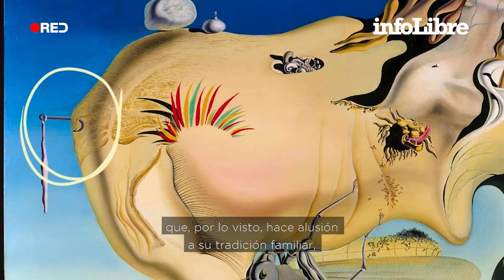El gran masturbador, la 'ventana indiscreta' al universo sexual de Dalí | La Galería...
Penetrar en la cabeza del pintor catalán y lograr comprender el universo que rodea su figura es casi misión imposible. Aquí puedes leer el artículo completo